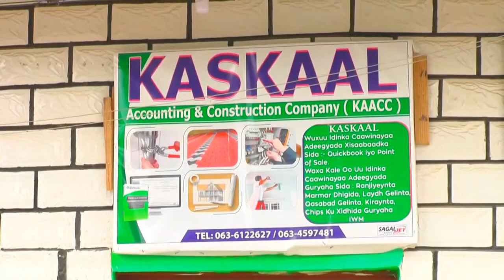Shirkada Kaskaal Oo Wadooyinka Gabiley Ku Sameysay Dhir-Beeris Markii Ugu Horeysay Taariikhda.